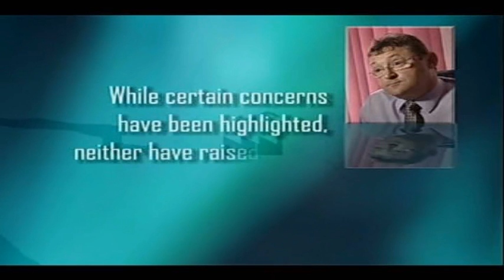ITV1 Wales (2008) - Wales This Week - Biomass Energy - pt1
Producer/Director of 10'22" current affairs report about a larger-than-life property developer, Clive Hughes, who plans to build two wood-chip-powered biomass energy plants, one in Carmarthenshire and another in Swansea Docks. Protest groups at both sites reject Hughes' claims about sustainability and appear keen to slow the planning process to the point where Hughes runs out of time and money.